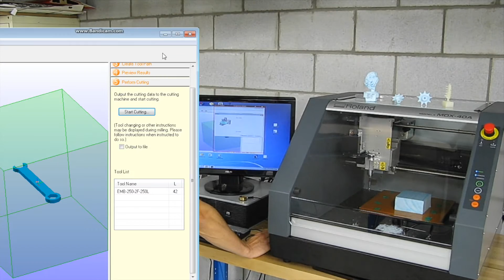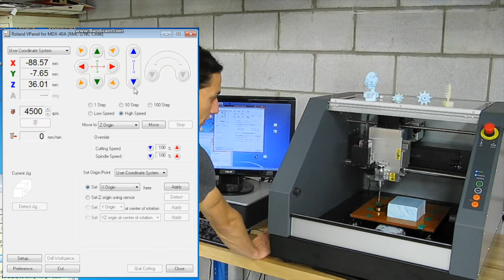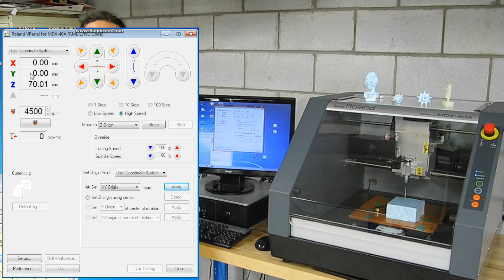Fraiseuse CNC - Roland MDX-40A - [Basics] #2 Faire le zéro, 3 axes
Vidéo #2 /4  de formation pour comprendre les bases de la Fraiseuse CNC - Roland MDX-40A: Faire le zéro dans le cas d'un usinage 3 axes.

Pour plus d'informations, voici la page wiki du PolyFab de cette machine

PolyFab, Polytechnique Montréal.